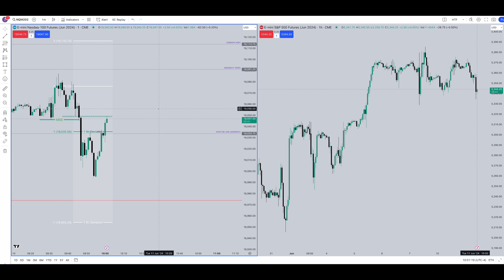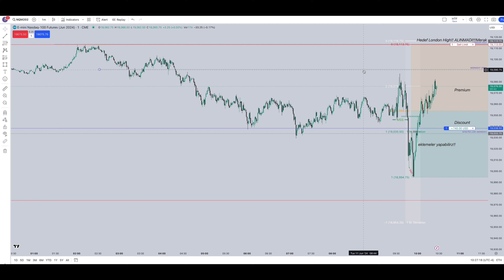MARKET NE VERIYORSA ONU KULLANMAK LAZIM!! 75 PUAN $1500,